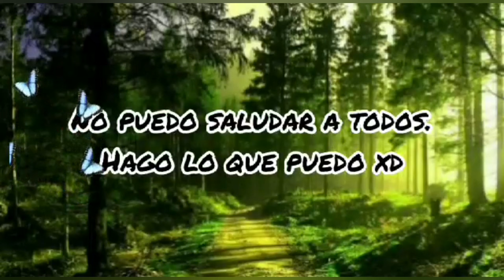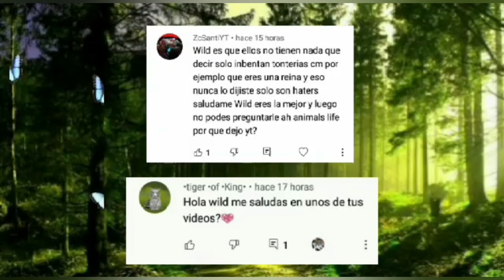Mejores Habilidades Para el Lobo/ Wolf Tales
Después hago del Zorro, Oso, Guepardo y Dragón ._.